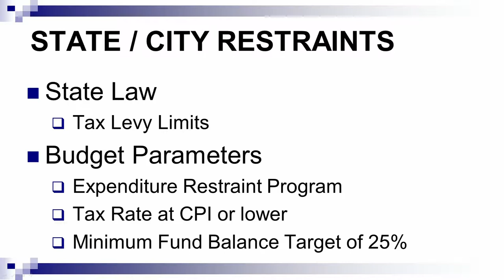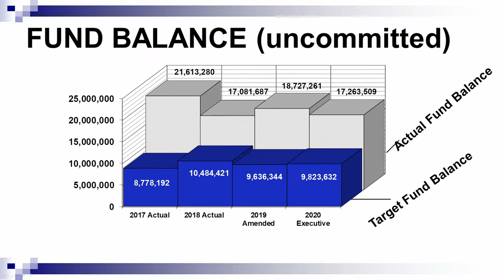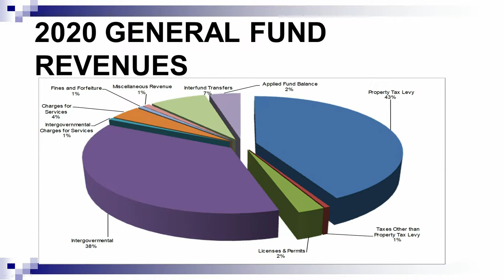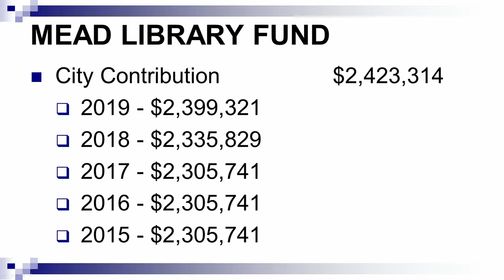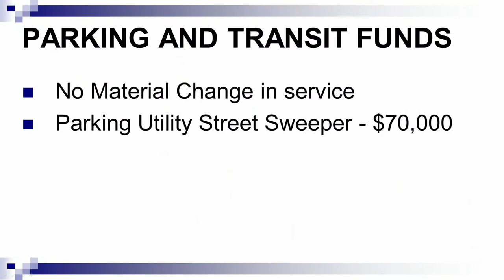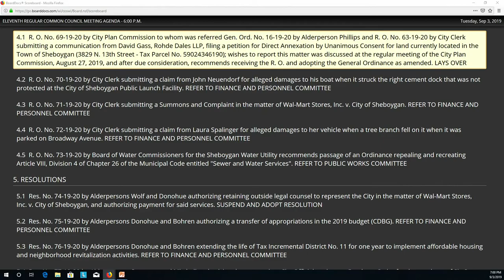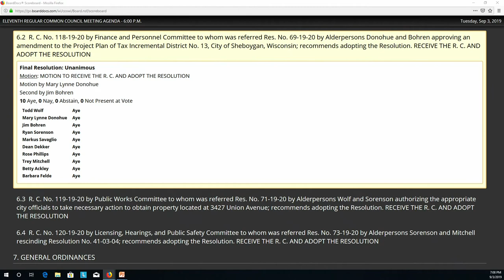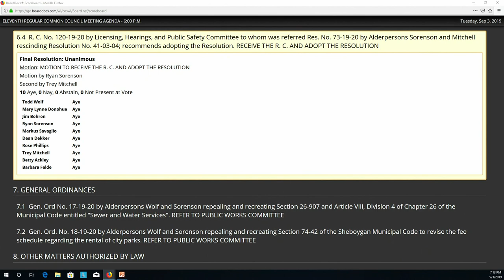Council 2019-09-03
11th regular meeting of the 2019-20 Sheboygan Common Council
This is the first meeting in the renovated city hall.

With all the new technology, the meeting was underway before someone pressed the record button.